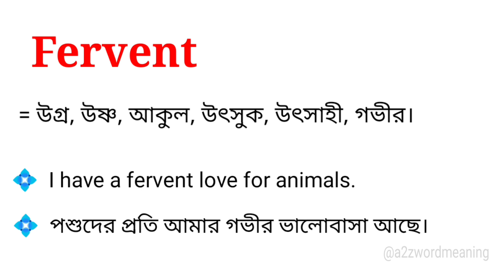Fervent Meaning in Bengali With Example || Fervent শব্দটির বাংলা অর্থ কি হবে ?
এই ভিডিওতে fervent শব্দটির বাংলা অর্থ নিয়ে আলোচনা করা হয়েছে। আশা করছি ভিডিওটি আপনাদের উপকারে আসবে।